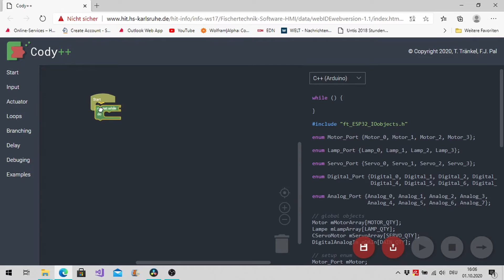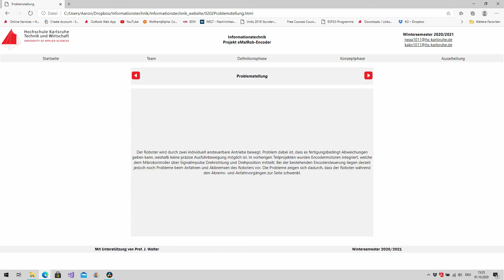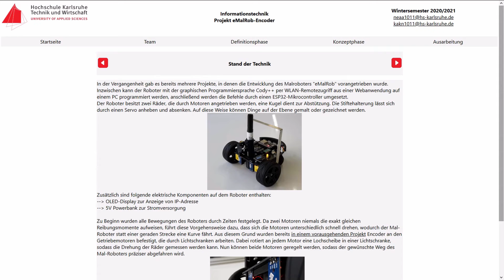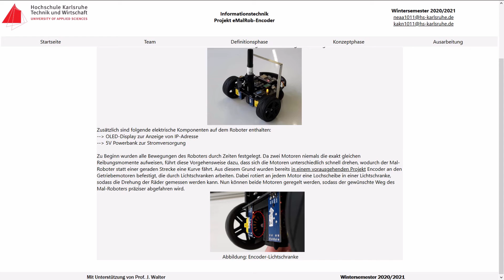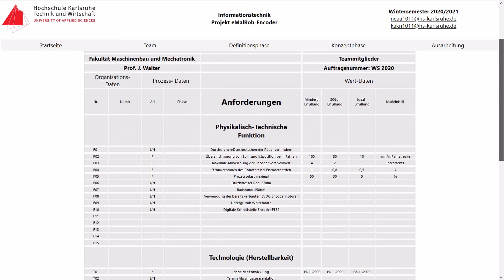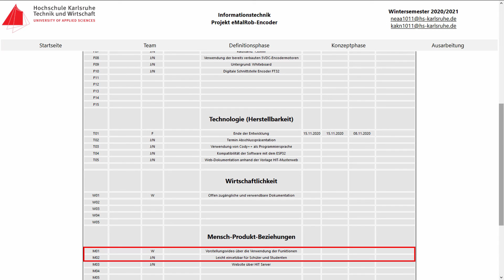eMalRob-Encoder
Kurzvideo Gruppe eMalRob-Encoder WS2020/2021